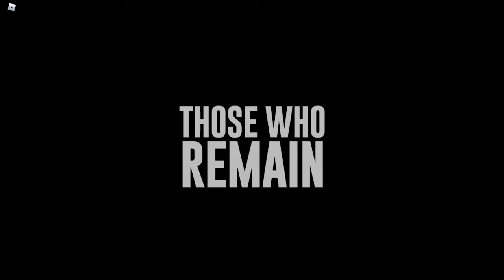Those Who Remain# 1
fiurs time playing thsoe who remain, i'ts very well made!11!